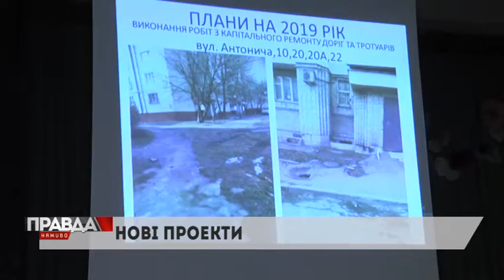СВОБОДІВЦІ ПРОДОВЖУЮТЬ ЗВІТУВАТИ.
На черзі - депутат Львівської міськради Володимир Гринишин. Чому йшлося про політику та як роботу обранця оцінили сихівчани⤵️